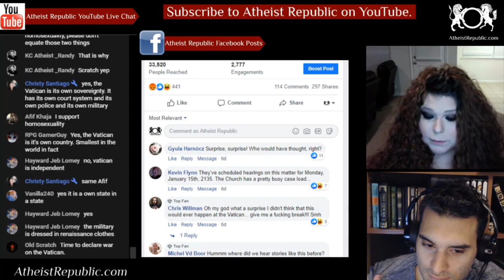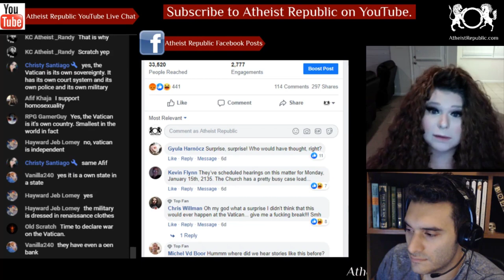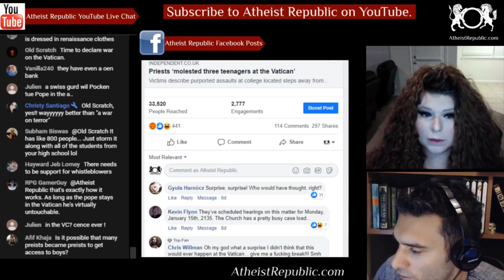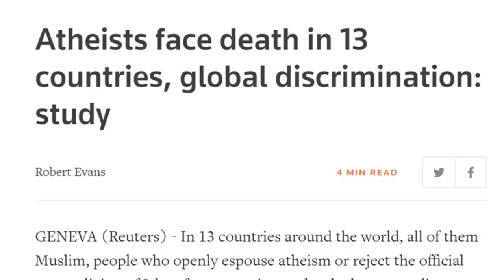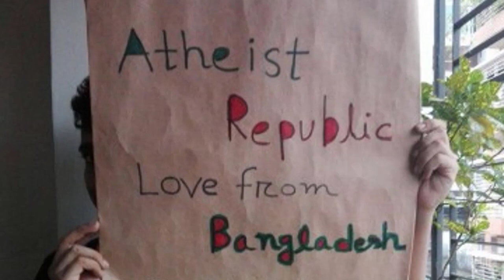Altar Boys Say They Were Abused by Priests at The Vatican 😡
Former altar boys have claimed they were molested by priests inside the Vatican, as a
lingering scandal surrounding widespread abuse in the Catholic Church erupts at its
headquarters once again. Several anonymous former altar boys at the Vatican’s youth seminary alleged at least two priests kissed and fondled three of them in the Nineties. The fresh cases come to light two months after the Vatican announced Father Gabriele Martinelli and Father Enrico Radice, who allegedly covered up his suspected crimes, would stand trial over claims made in the first TV programme. In one of the new cases, an alleged victim said a priest sat him on his lap and fondled his penis. In another case, an alleged victim marvelled how Le Iene had heard about things he had only told his confessor.

📧 Online platforms are fighting against content they find too sensitive by reducing post reach, strikes, removal of controversial posts... We want to discuss topics many find too controversial.

🎧 Listen to this podcast on iTunes, Stitcher or your favourite podcast app

Source: Altar boys say they were abused by priests at the Vatican
Location: Vatican